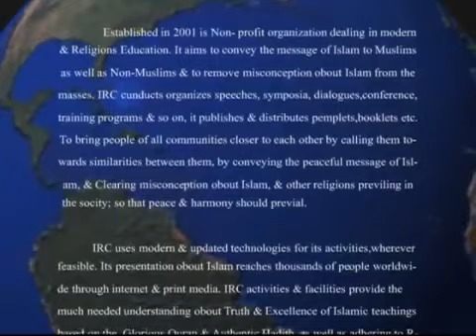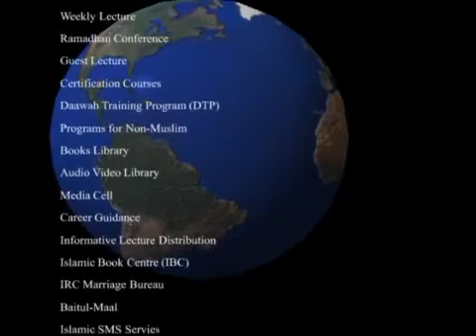Family Planning In Islam Complete Lecture) By Adv Faiz Syed - YouTube